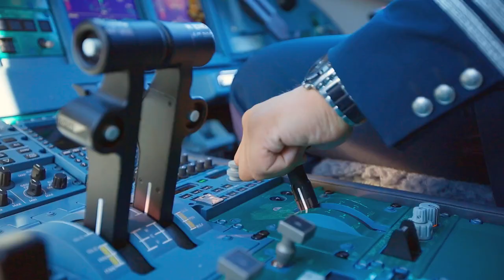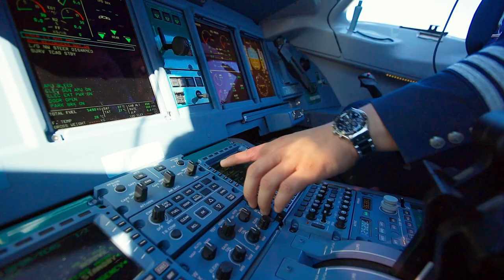Авиакомпания «Россия» - крылья приятных путешествий!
Сотни работников служб «России» и аэропортов нашей обширной карты полетов ежедневно трудятся, чтобы вместе с гостями рейсов открывать новые достопримечательности, знакомиться с богатствами России и встречаться с самыми близкими в любой точке нашей страны.

Маршруты могут быть разными, но приятные впечатления остаются всегда.